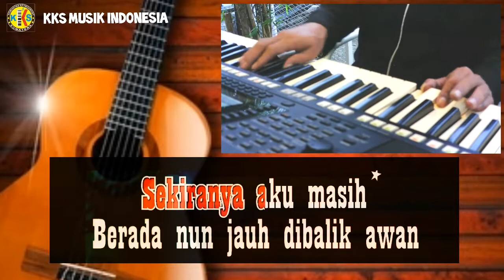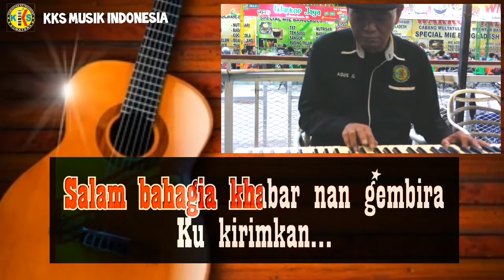Selamat tinggal bungaku karaoke nada Wanita versi keroncong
versi melayu keroncong Wann  chanel KKS INDONESIA